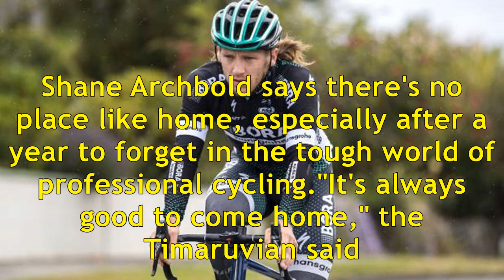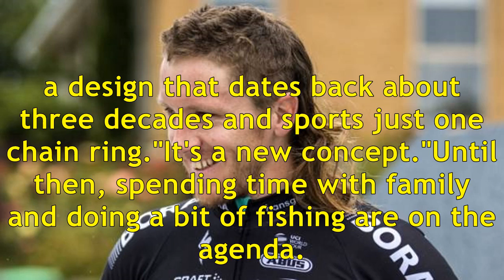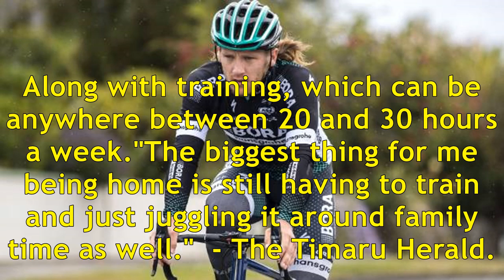Pro cyclist Shane 'The Flying Mullet' Archbold ready to ride in Timaru's Boxing Day criterium